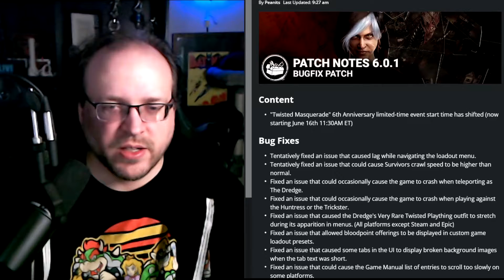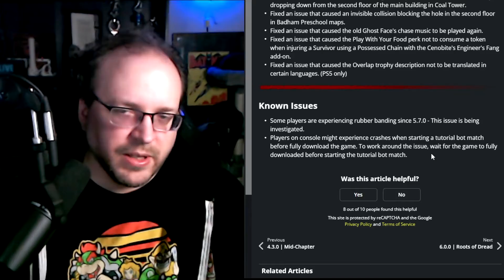Hate Reading? Bugfix Patch 6.0.1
6 year anniversary, bug fixes and typos! That's right, we have it all here with the bugfix patch 6.0.1